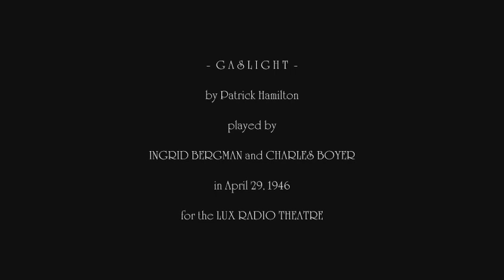"GASLIGHT": Lux Radio Theater, 1946, with Ingrid Bergman and Charles Boyer_©AIC 2019 RP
⚠️ WARNING: THIS VIDEO IS NOT FOR CHILDRENS!

"Errata Corrige" al settembre 2019: ritrovati degli appunti su questa registrazione, mi sento in dovere di informare tutti coloro che ascolteranno questo radiodramma, che l'attore che partecipa  a questa  registrazione non è Charles Boyer, bensì Robert Montgomery! Mi scuso per l'errata informazione!

The-drama "Gaslight" ("Victorian" thriller in three acts), from a novel by Patrick Hamilton _ *[British Dramatist, born in 1904 and died in 1962] _ , played by Ingrid Bergman and Charles Boyer, for the Lux Radio Theatre in April 29, 1946!
First played of this drama, in theatre: December 5, 1938 in Richmond Theatre, Richmond, London, in Pimlico District.

*[Two years before, the film "Gaslight" [1944], directed by George Cukor, and played by the same actors]

The play (and it's film adaptations), gave rise to the term "gaslighting", meaning a form of "psychological abuse" in which false information is presented to the victim with the intent of making them doubt their own memory and perception.

Synopsis:
The play is set in fog-bound London in 1880, at the upper middle class home of Jack Manningham and his wife Bella _ *[Gregory and Paula in the film].

It is late afternoon, a time that Hamilton notes as the time "before the feeble dawn of gaslight and tea".
Bella is clearly on edge, and the stern reproaches of her overbearing husband (who flirts with the servants) make matters worse.

What most perturbs Bella is Jack's unexplained disappearances from the house:
he will not tell her where he is going, and this increases her anxiety.

It becomes clear that Jack is intent on convincing Bella that she is going insane, even to the point of assuring her she is imagining the gas light in the house is dimming.

The appearance of a police detective called Rough leads Bella to realise that Jack is responsible for her torment.
Rough explains that the apartment above was once occupied by one Alice Barlow _ *[Alice Alquist in the film] _ , a wealthy woman who was murdered for her jewels but that the murderer never found them.

Jack goes to the flat each night to search for the jewels, and lighting its gas lights causes the lights to dim in the rest of the building.

His footsteps in supposedly empty apartment persuade Bella that she is "hearing this".

Rough convinces Bella to assist him in exposing Jack as the murderer, wich she does, but not before she takes revenge on Jack by pretending to help him escape.

At the last minute she reminds him that, having gone insane, she is not accountable for her actions.
The play closes with Jack being led away by the police.

Source: Wikipedia
*[with my personal implementations]